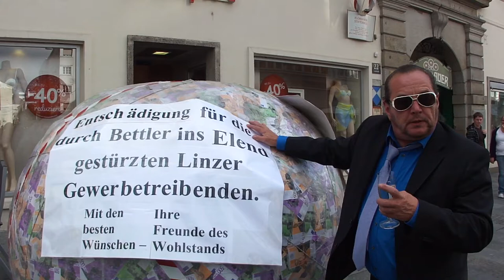Die Freunde des Wohlstands bei der Betteldemo, Linz 2014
Am 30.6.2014 rief Radio FRO zur großen Demonstration gegen das Bettelverbot und zum "Betteln für den Landtag", um den o.ö. Politikern von SPÖ, ÖVP und FPÖ Seminare in sozialer Kompetenz u.ä. zu ermöglichen. Auch die Freunde des Wohlstands nahmen wie immer ihren Charity-Auftrag wahr und trafen sich auf der Linzer Landstraße zum aggressiven, organiserten Geldverteilen an die Passanten und hinterließen auch eine große Geldkugel als Entschädigung für die durch die Anwesenheit von Bettlern an den Rand des Ruins getriebenen und am Hungertuch nagenden Linzer Geschäftsleute.

Kamera: Max Baur, Schnitt und Finalisierung: Der Steiner